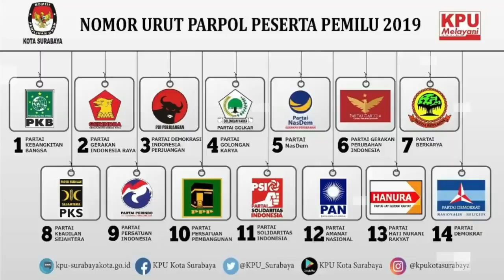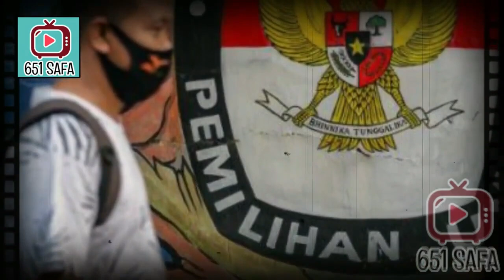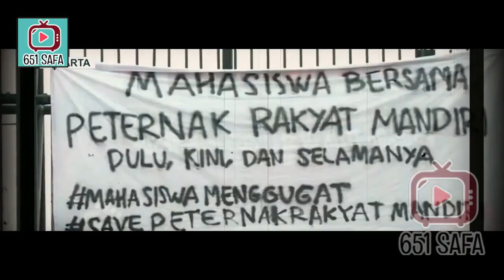TAK TENANG, PUASA JKW DHANTUI D3M0 BESAR, BENARKAH ?!!